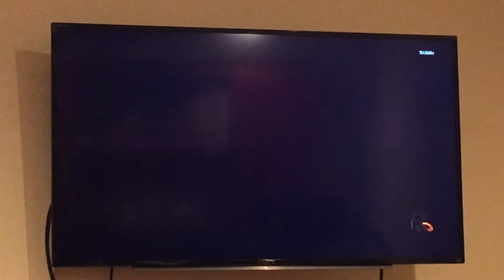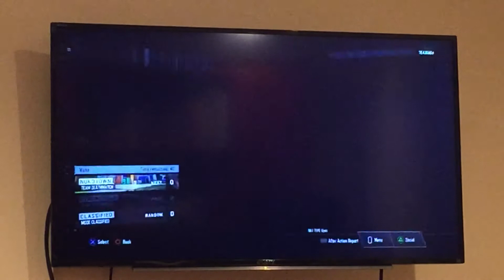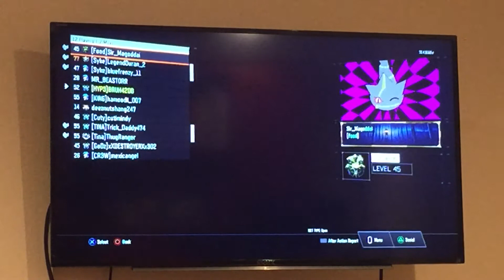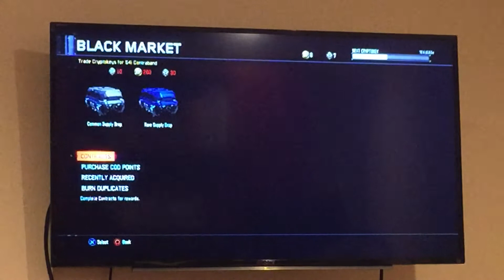Play with BlackJack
treyarch